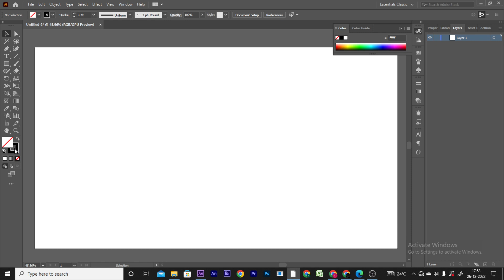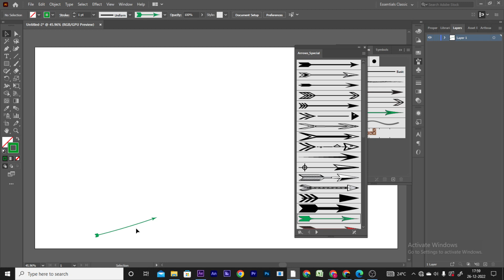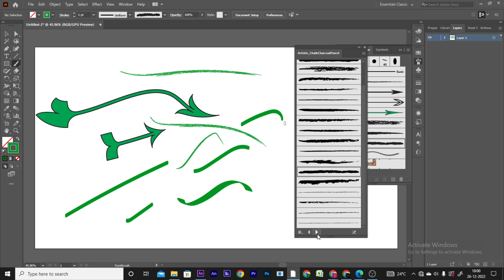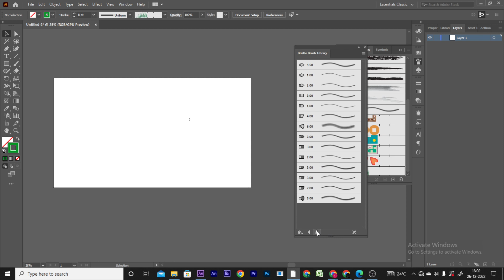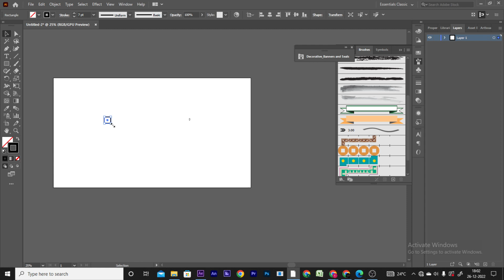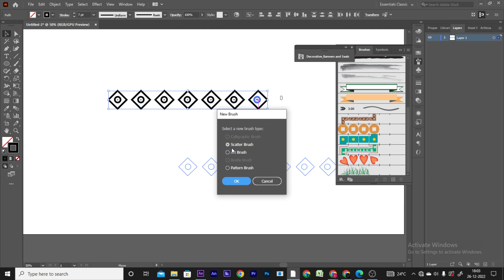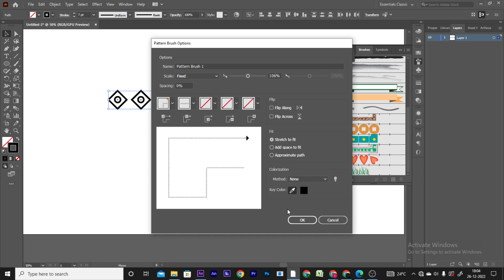Adobe Illustrator in kannada - Class 3| Introduction | Brush tool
Hello and Welcome to Adobe Illustrator Complete Course in kannada. In this video you will learn basics of Adobe Illustrator, I will be teaching basic workspace and using the Selection Tool on basic shapes.